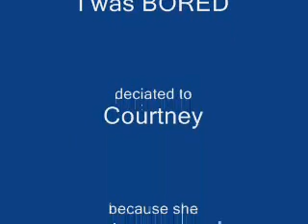Stupid Junior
Super Junior T set to Stupid Girls